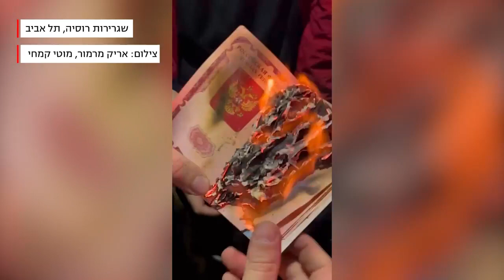הפגנות תמיכה באוקראינה ברחבי הארץ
כ-200 איש הפגינו בת"א: "לאפשר לאוקראינים להיכנס, לסגור את ערוצי התעמולה הרוסיים"

 ynet - עדכוני חדשות שוטפים מסביב לשעון אתם צופים בערוץ היוטיוב של ynet: עדכוני חדשות שוטפים, ראיונות מרתקים, שידורים מיוחדים, הופעות בלעדיות וכתבות מעניינות ומרגשות